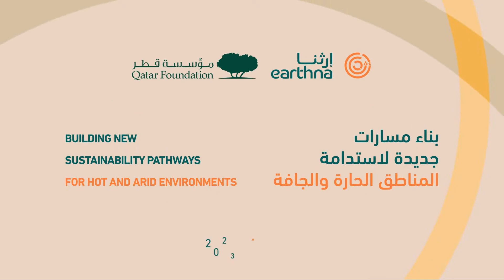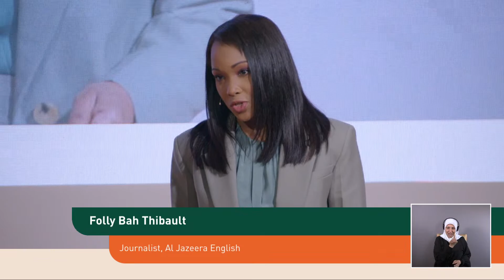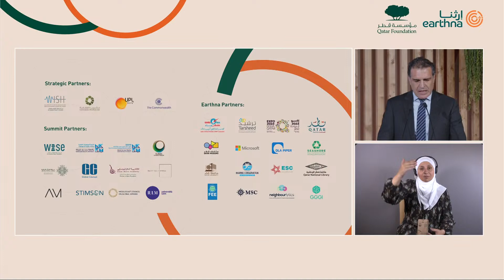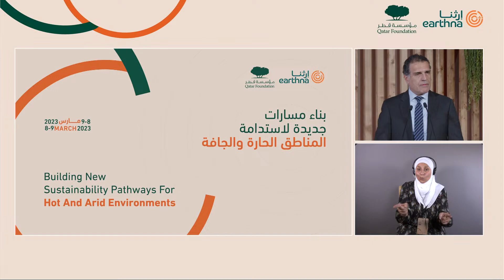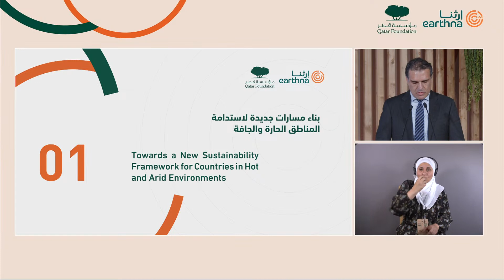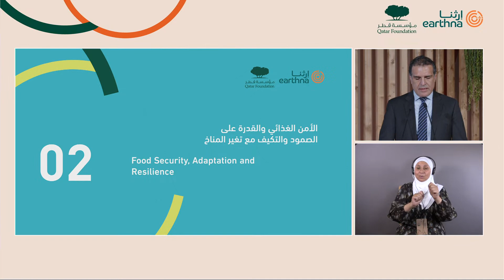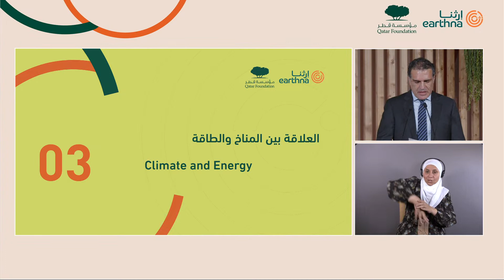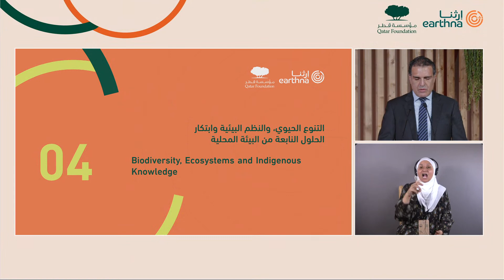Closing Plenary Session 4 - Sustainable Use of Natural Resources: Local Innovations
Mandarin Oriental Ballroom